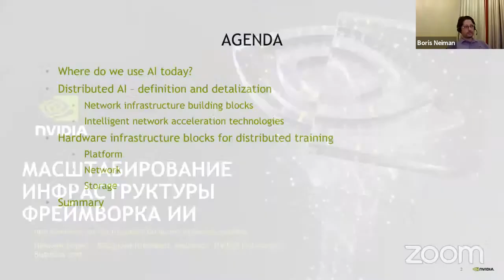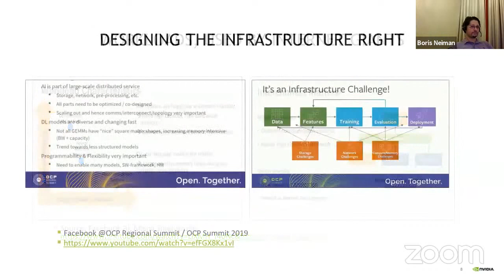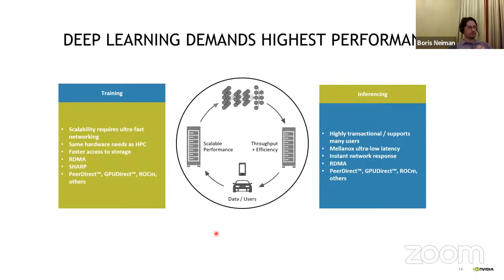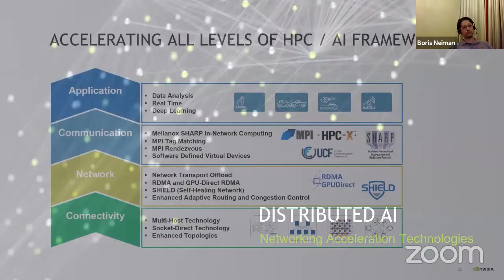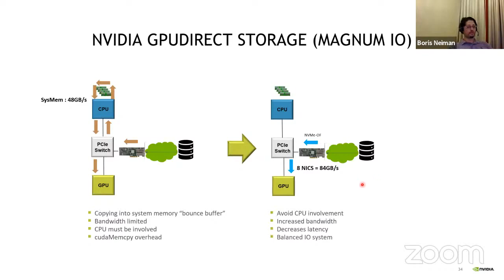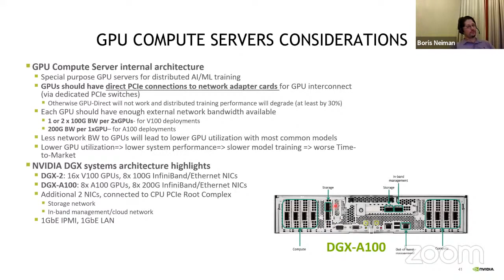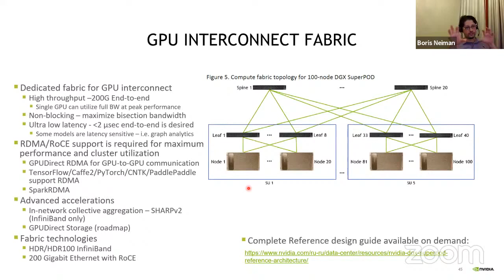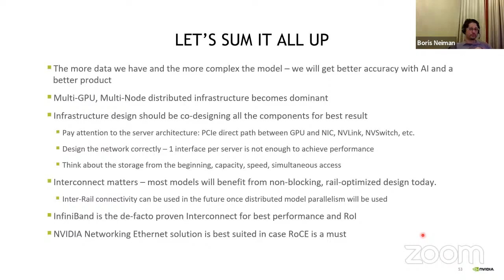Индустриальный трек: NVIDIA | Б.Нейман: Масштабирование инфраструктуры фреймворка ИИ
Доклад на индустриальном треке I Национального конгресса по когнитивным исследованиям, искусственному интеллекту и нейроинформатике - 14 октября 2020